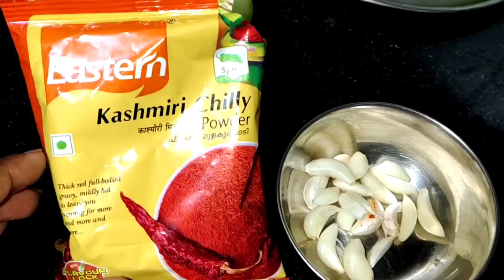ಇದನ್ನು ನೋಡಿ 😳ಆಶ್ಚರ್ಯ ಆಯ್ತುಹೀಗೂ ಉಂಟಾ!ಕಿರಳಿಕಾಯಿ ಬೆಟ್ಟದ ನೆಲ್ಲಿಕಾಯಿ ಉಪ್ಪಿನಕಾಯಿ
Bedsheet link video:-

Sugar cosmetics
smudge me not liquid mini  Lipstick set
single 10 Drop Dead Red:-
Hair straightener
Bolcany curtains/
chopper pigeon
vegetable cutter
Krishna Wall sticker